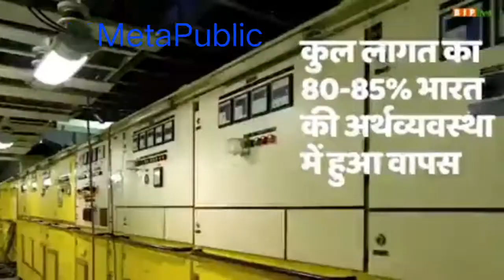भारत को मिला पहला स्वदेशी एयरक्राफ्ट कैरियर 'आईएनएस विक्रांत | INS Vikrant Aircraft carrier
भारत को मिला पहला स्वदेशी एयरक्राफ्ट कैरियर 'आईएनएस विक्रांत', पीएम मोदी ने नौसेना को सौंपा